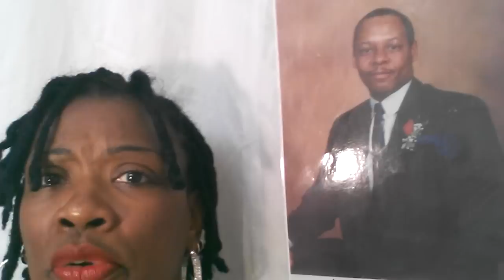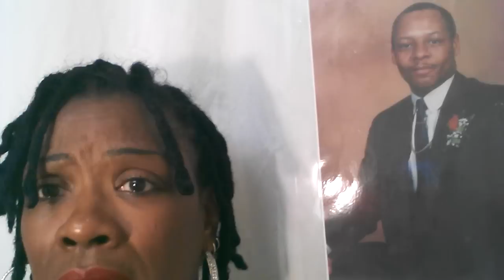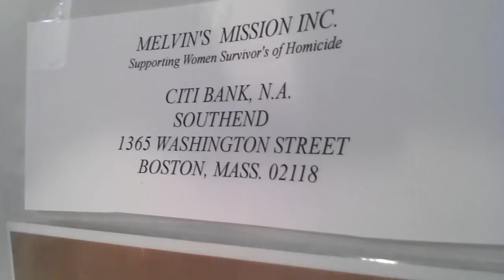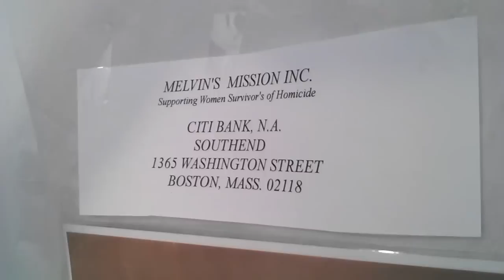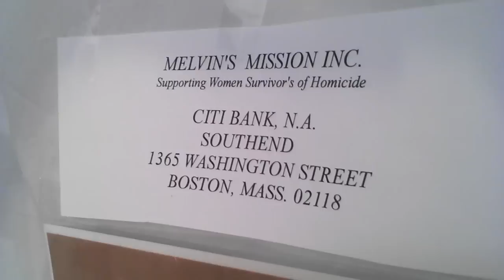Melvins Mission Inc.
Supporting Women Homicide Survivor's